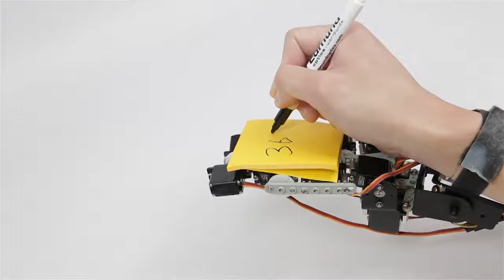Body Integrated Programmable Joints Interface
Sang-won Leigh, Pattie Maes

Abstract:
Physical interfaces with actuation capability enable the design of wearable devices that augment human physical capabilities. Extra machine joints integrated to our biological body may allow us to achieve additional skills through programmatic reconfiguration of the joints. To that end, we present a wearable multi-joint interface that offers “synergistic interactions” by providing additional fingers, structural supports, and physical user interfaces. Motions of the machine joints can be controlled via interfacing with our muscle signals, as a direct extension of our body. On the basis of implemented applications, we demonstrate our design guidelines for creating a desirable human-machine synergy – that enhances our innate capabilities, not replacing or obstructing, and also without enforcing the augmentation. Finally we describe technical details of our muscle-based control method and implementations of the presented applications.